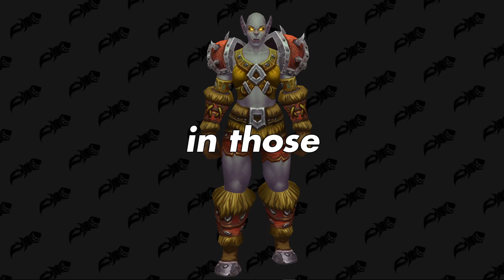I love Orcs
Better Orcs in BFA. Please.